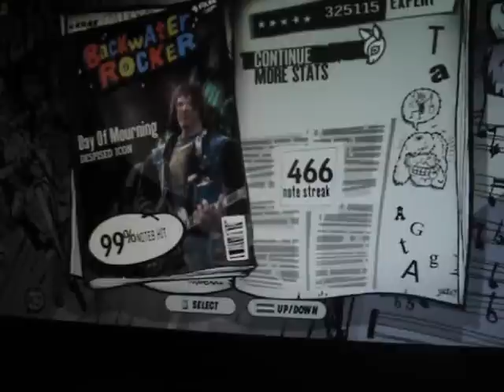Guitar Hero 3 Custom Day Of Mourning - Despised Icon Sightread 99%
Direct Rock Band Network chart. got a bunch of videos already made, so i'll start uploading those. This is a pretty cool song. Not too difficult though besides keeping multiplier on the strumming.